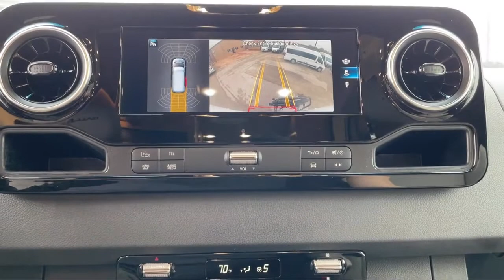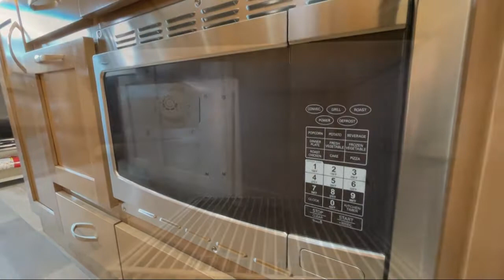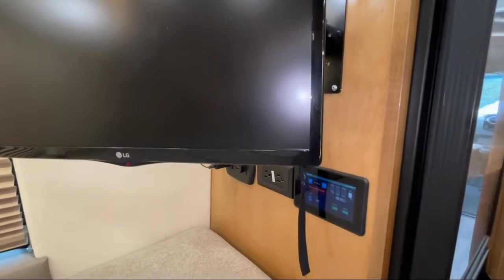2021 Coachman Galleria 24A Li3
2021 Coachman Galleria 24A Li3 - Stock Number: 17519 - VIN: W1X8ED3Y5KT017519.

Give us a call at or visit our for more information about this or any of our other vehicles.

Stahmann RV
2021 FM Road 78